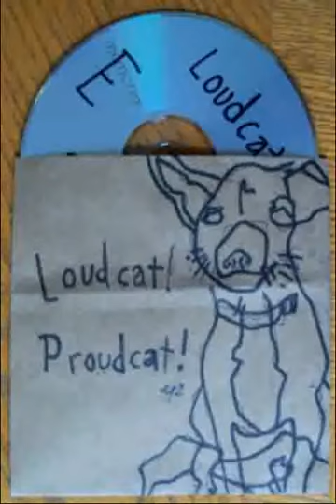Loudcat- Dull Fins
Proudcat EP (2008)